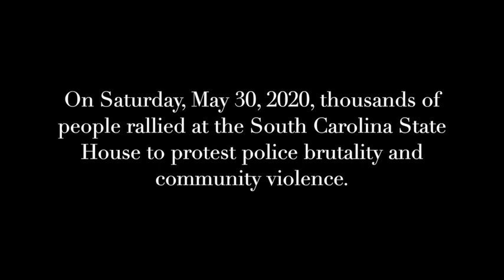SC State House May 30, 2020 protest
Thousands of people gathered at the South Carolina State House to protest police brutality and community violence.b